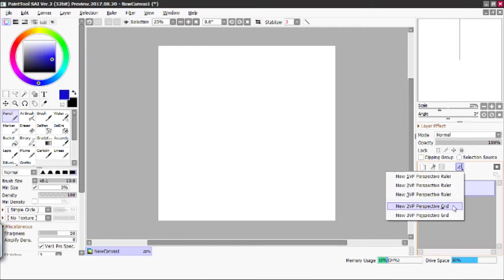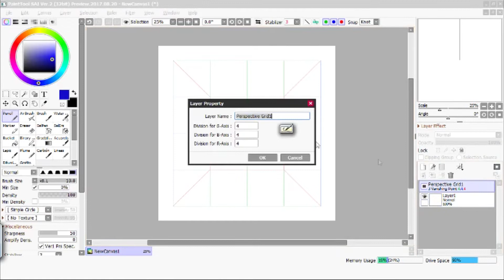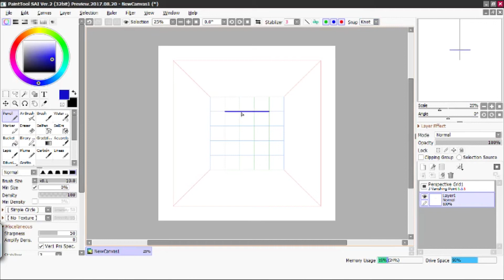Curso Easy Paint Tool Sai Capítulo 13 - REGLAS DE PERSPECTIVA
MÚSICA

"La Teoría del Caos"
Tema de La Teoría del Dibujo
por Joel H. Guevara